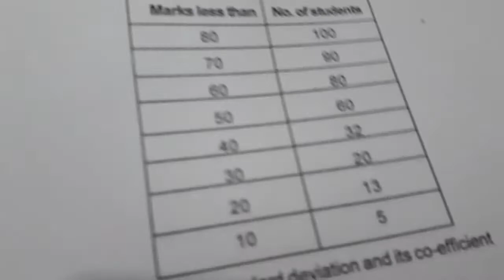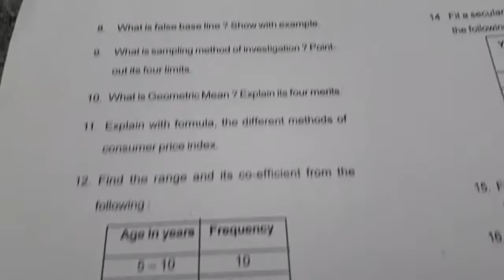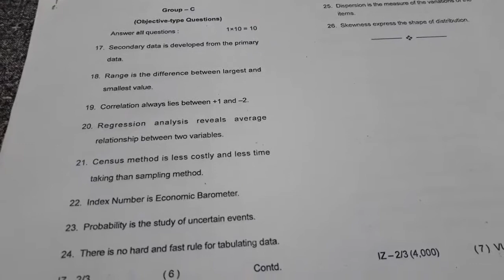Question paper of semester 2 com (Gen) Bus.stat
Question paper H paper  of Bus. stat